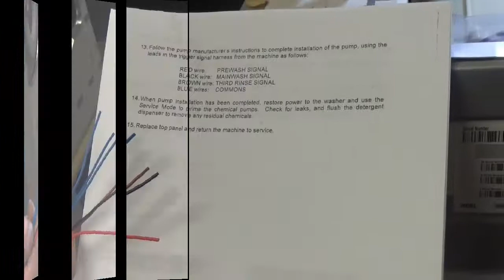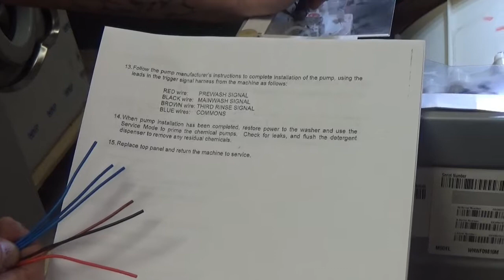How to install a liquid supply on a Wascomat Crossover washer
Learn how to install a liquid supply on a Wascomat Crossover washer with our simple step by step tutorial

Do you need additional support? Speak to a commercial laundry expert at Alberta Laundry Systems today!

 Alberta Laundry Systems is Alberta's #1 commercial/industrial laundry equipment distributor. Providing quality coin & on-premises (OPL) laundry equipment for laundromats, hospitals, hotels, & hundreds of Canadian businesses throughout Alberta, the Northwest Territories, Saskatchewan, & eastern British Columbia. With over 30 years of experience, we provide unbeatable support & repair services. We have a huge inventory of parts to keep all of your equipment running. Do you need a commercial laundry solution? Contact Alberta Laundry Systems today! Your satisfaction is our guarantee.